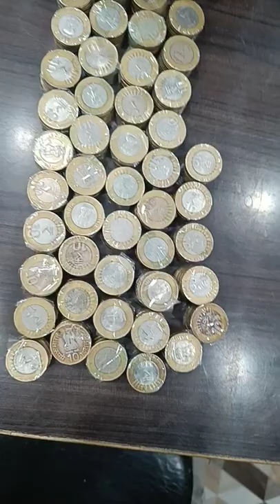10 Rs fake coins